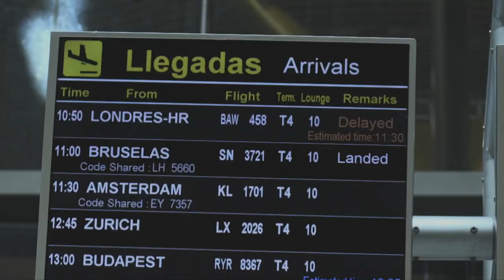EBren bidaiatzeko ziurtagiriaren proposamena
| Baimen Berde Digitala delakoak adieraziko du pertsona batek txertoa jaso duela, berriki test negatiboetan negatibo eman duela edo koronabirusa pasatu duela.